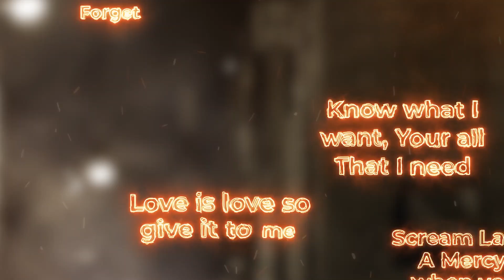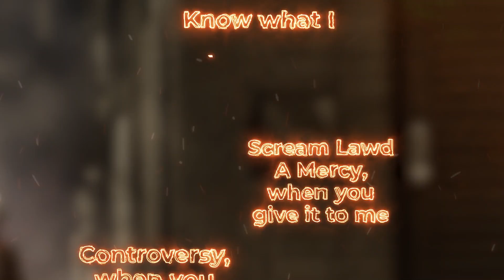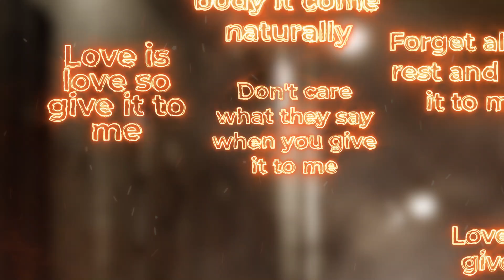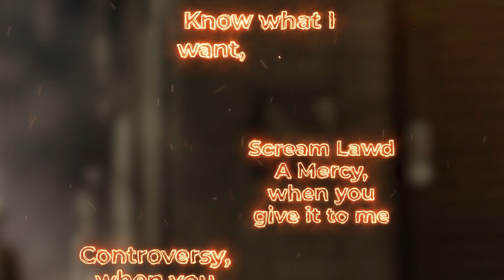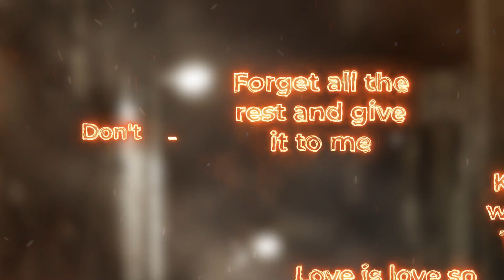LEXXICON, FLAVIA ABADÍA , PAPI AQ - Give It To Me (Lyric Video)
Follow